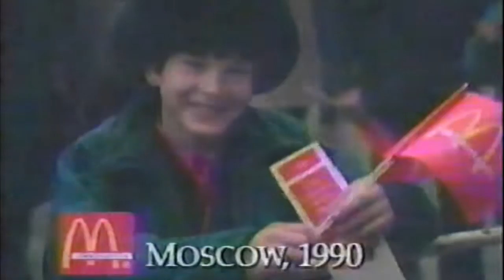Save Russia's McDonalds!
A compilation of clips I have seen on McDonald's history in Russia and my opinion on the current situation. We must save McDonalds! Sign the petition to raise awareness!